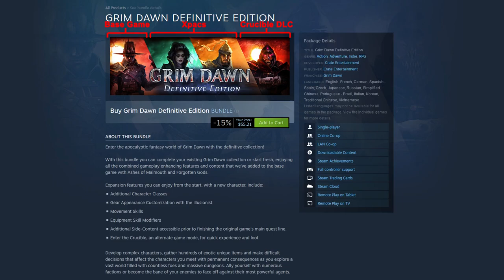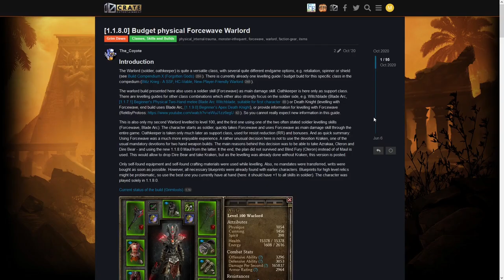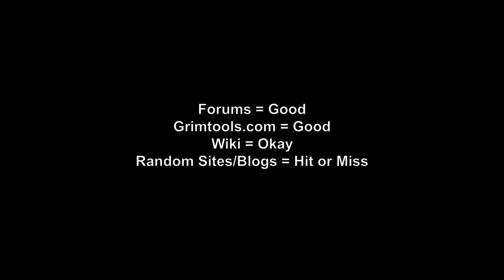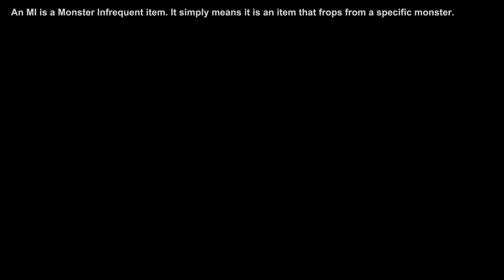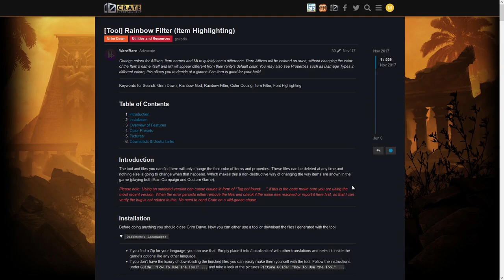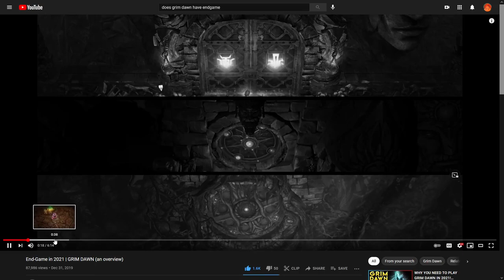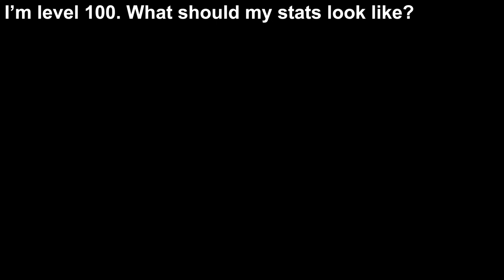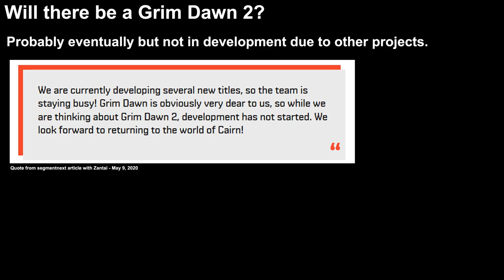Top 10 Most Asked Grim Dawn Questions & 13 More questions - Beginner Guide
00:00 Start
00:07 Contents
00:25 Do I need Expansions
01:20 Best Class to Start
02:26 Where to Put Attribute Points
03:08 Where to Find Game Info and Builds
04:25 When to go to Elite and Ultimate
06:28 Where do I find a Specific Item
08:27 What is a Double and Triple Rare
09:57 What are Some Good Mods and Tools
11:20 Is there End Game
12:23 What is a Meta Build or Class
13:25 Rapid Fire Questions